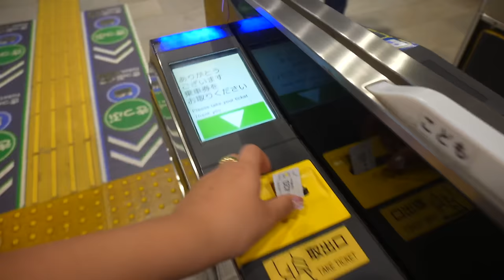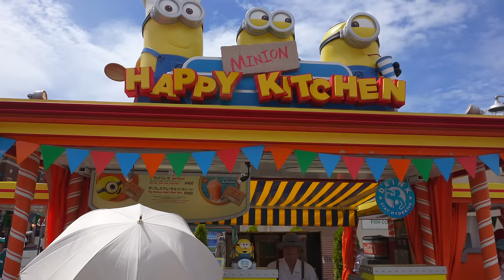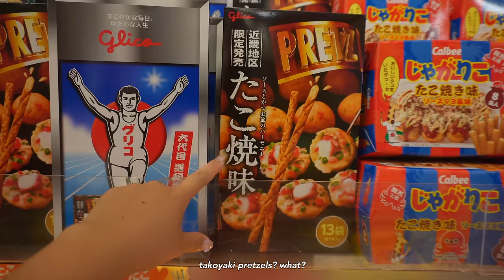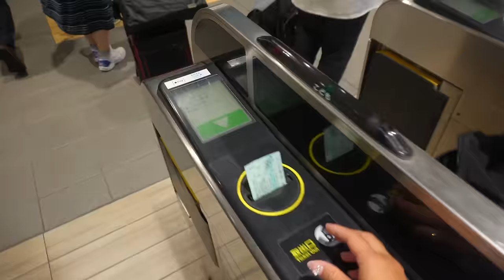JAPAN VLOG 🍵 days in osaka: universal nintendo world, nara deer park, dotonbori & what i eat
Hello Friends!

this is the last japan vlog of this series (': its so bittersweet to be posting this .. i hope you enjoy this vlog as much as i had filming it.

i would never have been able to go on this trip without you so .. thank you 💗